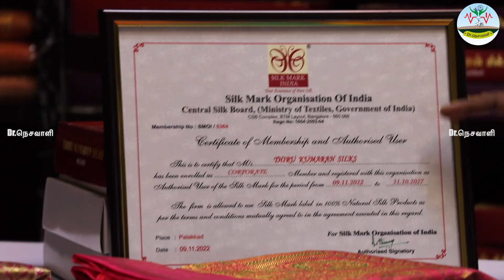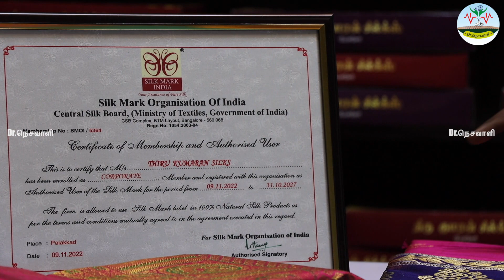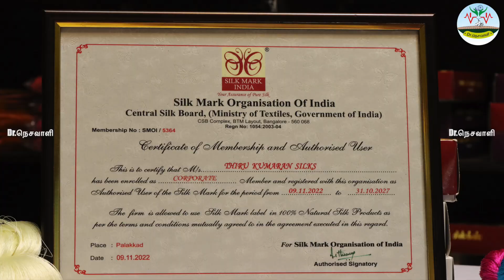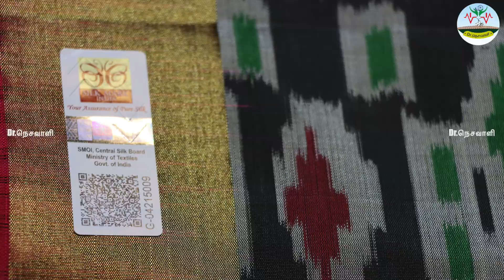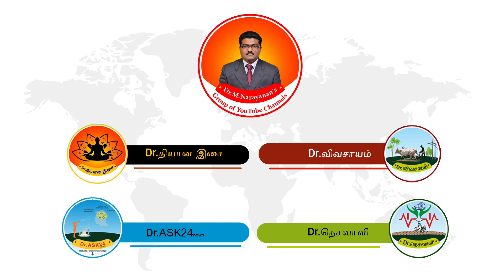🔸ஒரிஜினல் பட்டு சேலை கண்டுபிடிப்பது எப்படி? 🔸அடையாளம் என்ன? 🔸பட்டு சேலை உடுத்தும் மகளிருக்கான வீடியோ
அன்பார்ந்த நெசவாளர் பெருமக்களை Dr.நெசவாளி YouTube Channel மூலம் சந்திப்பதில் மிக்க மகிழ்ச்சி
எங்களின் தாரக மந்திரம்:
நெசவு அறிவோம்!
       நெசவு செய்வோம்!
பாரம்பரிய நெசவு கலையை போற்றி காப்போம்!
வாழ்க நெசவாளர்!
வளர்க நெசவுத்தொழில்!
🔥🌺ஒரிஜினல் பட்டு சேலை கண்டுபிடிப்பது எப்படி? அடையாளம் என்ன? பட்டு சேலை உடுத்தும் மகளிருக்கான வீடியோ | Dr.நெசவாளி 🔥 🙏🤝
WhatsApp Groups:
டாக்டர் நெசவாளி வாட்ஸ்அப் குரூப்பில் இணைந்து நேசவு சம்மதமான பதிவுகளையும் விளக்கங்களையும் பெறுவதற்கு இணையவும்.

Phone call Time:
WhatsApp Only Message: All Day and at All Times you can get a reply.
இந்த வீடியோ பிடித்திருந்தால்,
Like 👍பண்ணுங்க
Share ⭐பண்ணுங்க
✍Comment பண்ணுங்க மறக்காம Bell Buttonனை 🔔🔔பிரஸ் பண்ணுங்க...